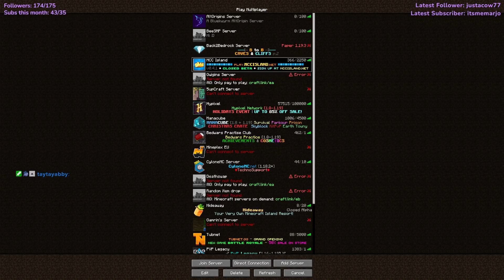230103 Minecraft MCCi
Some MCCi. It had been way too long already.
With Speedy in chat!

For links to the music itself, check the music section
A big thank you to all artists who make their music available for streams